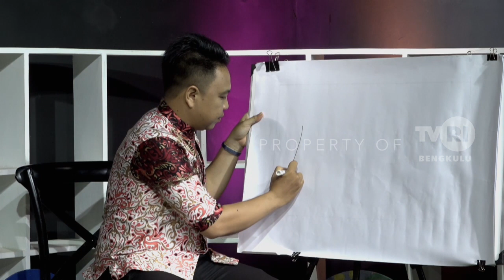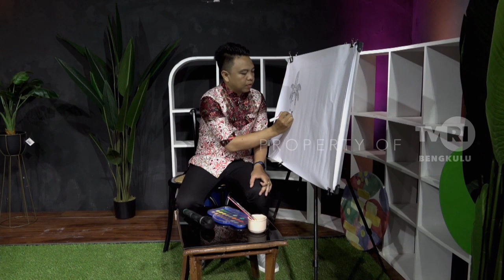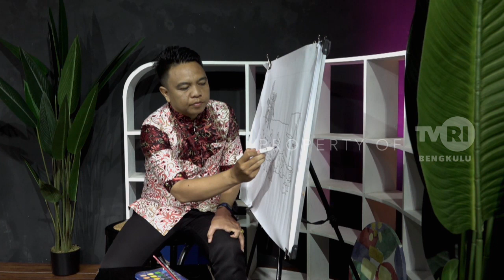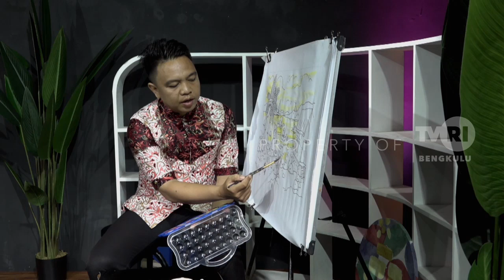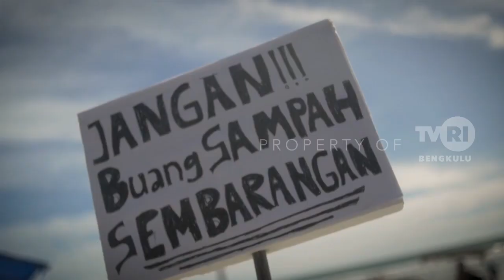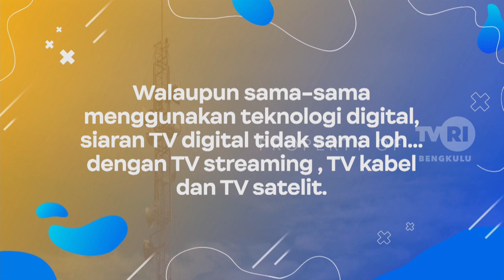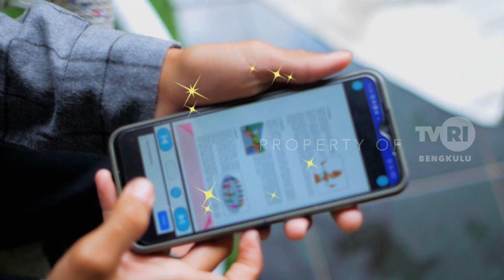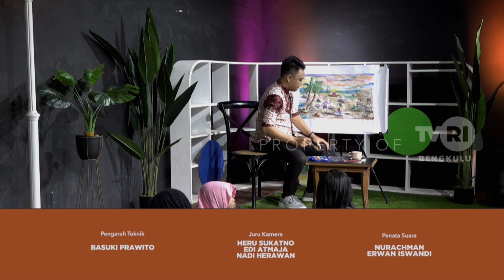ANAK CERIA PANTAI PANJANG